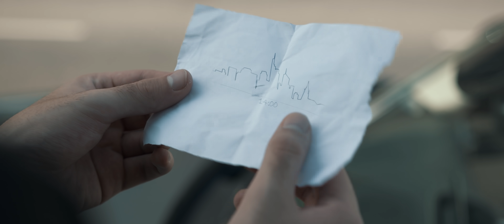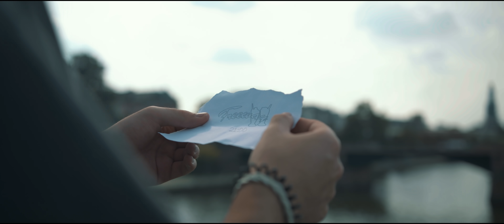Markey - Down (Official Music Video)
Meinen neuen Song "Down" könnt ihr jetzt ÜBERALL streamen!! Ich hoffe ihr feiert ihn genau so sehr wie ich!

SONG:
Written & composed: Markey, Sanito
Vocals: Markey, Sanito
Beat: Young Taylor

MUSIKVIDEO:
Regie/Konzept: Markey, davinciM4
Kamera: davinciM4
Postproduktion: davinciM4
Sichtung: Juliansnrm